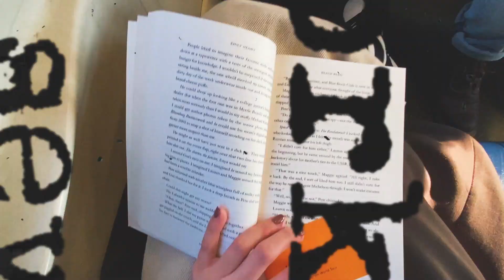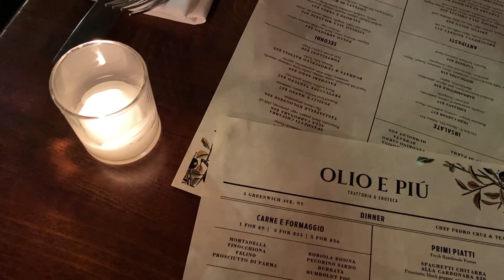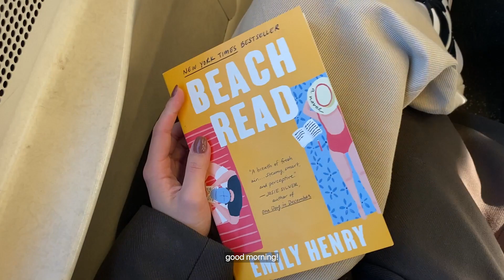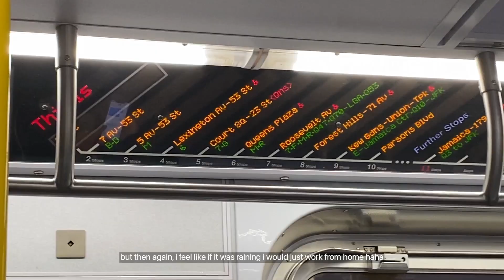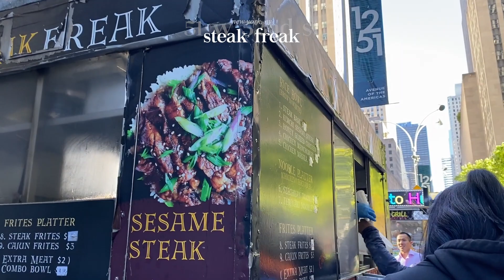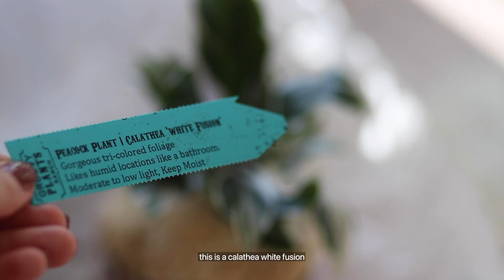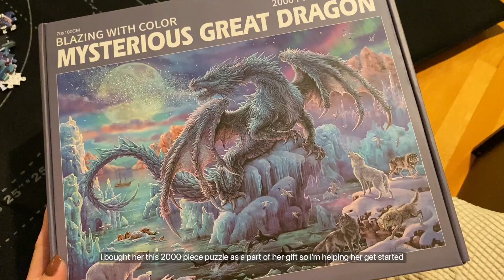exploring my city & painting at home [the seyun saga - nyc vlog vol. 2]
in this vlog, i captured a night out in the city, getting dinner and drinks, stopping by a flower shop, going out to meet a friend in the east village area, and life at home. hope you enjoy this week's video ♡